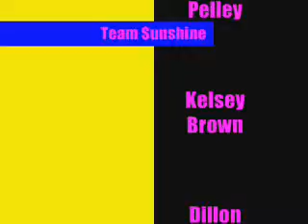Team Sunshine Podcast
The very first Team Sunshine podcast.